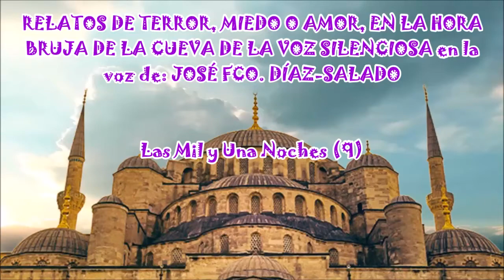LAS MIL Y UNA NOCHES - NUEVE, en La Voz Silenciosa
El segundo Saaluk

El segundo saaluk se adelantó y besó la tierra.

Refirió: “Señora. No nací tuerto, y mi historia es maravillosa, tanto que si se escribiese con una aguja en el lagrimal constituiría una enseñanza para quien quisiera sacar provecho. Soy un rey hijo de un rey. Aprendí el Corán en sus siete lecturas y estudié los libros con sus propios autores, con los padres de la ciencia; me consagré al cultivo de la astrología y de la poesía y me esforcé en el cultivo de toda suerte de disciplinas hasta sobrepasar en ellas a mis contemporáneos. Mi fama fue bien conocida por todos los autores y mi nombre recorrió todos los ámbitos y países y mis cualidades fueron reconocidas por todos los reyes. El rey de la India, que había oído hablar de mí, pidió a mi padre que me permitiese ir a su lado y le envió regalos y presentes propios de un soberano...